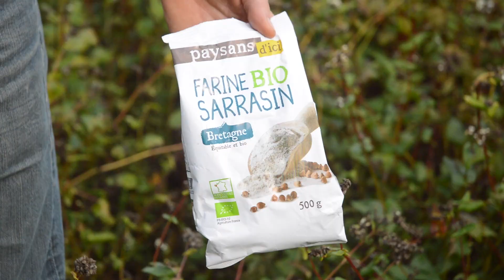UN PRIX JUSTE POUR SOUTENIR L'AGRICULTURE BIO EN FRANCE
Laurent Gauthier éleveur et céréaliculteur en Bretagne dans la coopérative partenaire les Greniers bio d'Armorique partage sa vision d'une agriculturebio qui prend le temps de se construire.
Les partenariats long terme proposés par la démarche de Paysans d'ici, CommerceEquitable en France, permettent aux producteurs de s'engager sur leurs fermes dans des pratiques écologiques cohérentes et durables pour leurs cultures comme pour leurs fermes.

"Dans un contexte de fort développement de la bio, nous souhaitons mettre en place un changement d’échelle à taille humaine, tout en renforçant nos
engagements environnementaux

Michaël Renoult,
 président des Greniers bio d’Armorique